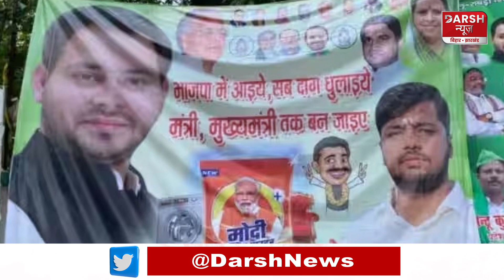9 बजे तक की प्रमुख ख़बरें...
darshnewsviral darshnewsworld 9 बजे तक की प्रमुख ख़बरें... bihar jharkhand darshnews ABOUT OUR CHANNEL